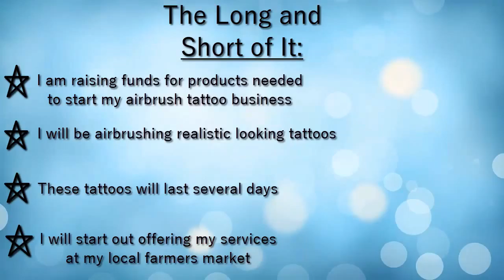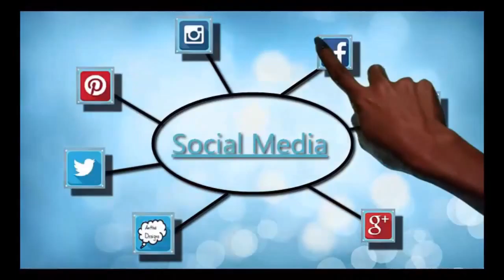Antha Designs-Vlog-Airbrush Kickstarter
I  really feel like the business I want to offer is something that others would really appreciate. I am taking a risk with this as I know I will get judgement from people saying that I'm trying to get a handout. The truth is that we all need a little help sometimes. I am not to proud to say that I need help to get this dream off the ground. Thank you for stopping by!